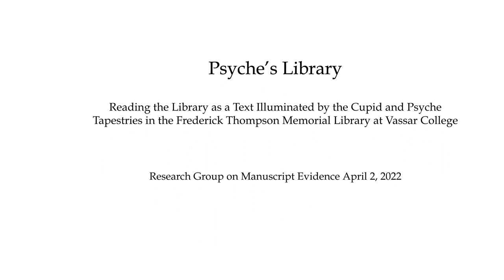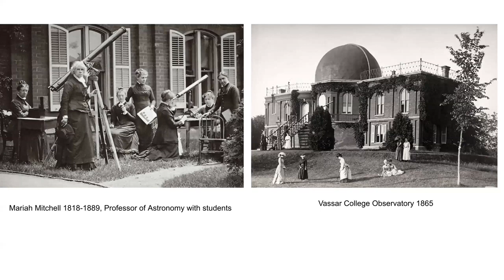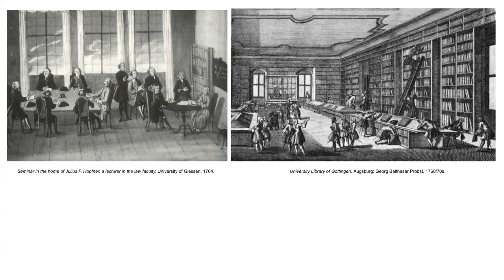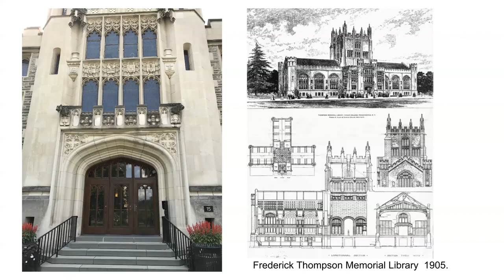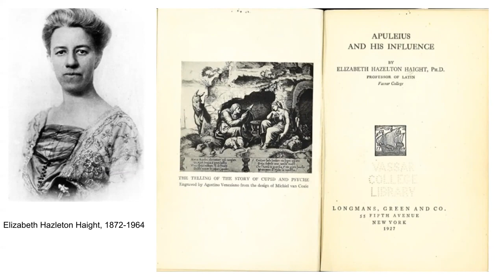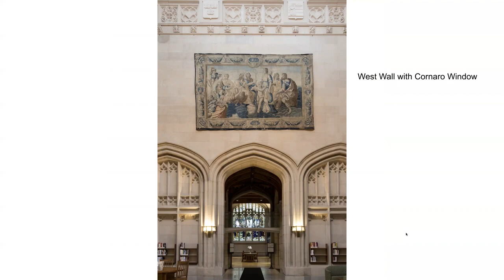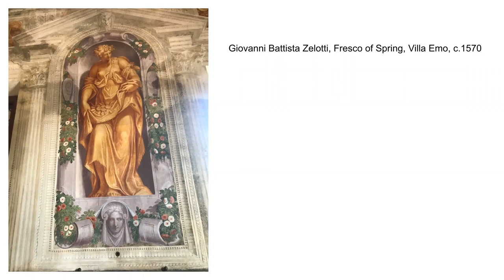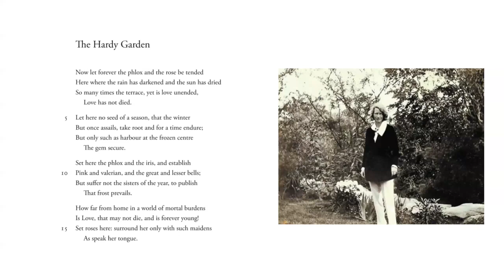Psyche’s Library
This lecture, by Thomas Hill (Art Librarian), presents the architectural program of the Frederick Thompson Memorial Library at Vassar College as the instantiation of the introduction of the concept of research into American undergraduate education by early Vassar faculty who were invested in the direct study of material reality as a path to female self-empowerment. The educational curriculum is written especially in the library’s visual program, which features college and university seals, the great stained glass window depicting Elena Lucretia Piscopia Cornaro receiving in Padua in 1678 the first doctoral degree granted to a female scholar, and a series of five Gobelin tapestries depicting the Tale of Cupid and Psyche from the Metamorphosis (or The Golden Ass) of Apuleius. I will embed my presentation in the context of the phenomenological force this material program has had on Vassar students past and present, and as it is yet circulated orally and embodied by Vassar faculty, students, and alumnae/i.